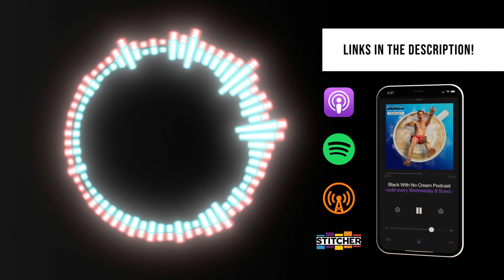What it’s like to be a VFX artist on a HOLLYWOOD FILM (like Avengers)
His first internship in college was working on VFX for Avengers: Age of Ultron ... WHAT? In this clip, Bash.Yams dives into how he got his foot in the door in the feature-film post-production world – to eventually work on movies like "The Walk" with Joseph Gordon Levitt & "The Shallows" with Blake Lively.